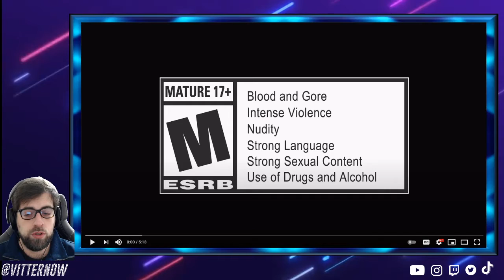Reaccionando a Dying Light 2: Stay Human MONSTERS GAMEPLAY TRAILER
Código de CREADOR de EPIC: VITTERNOW

STREAMS en JULIO:
Martes/Jueves/Sabados de 22 a 00 (Aviso cambios en Redes)
(Horarios de Argentina)

¡Cafecito app te permite brindar tu apoyo en pesos Argentinos por Mercado Pago en dos clicks!

¡Gracias!